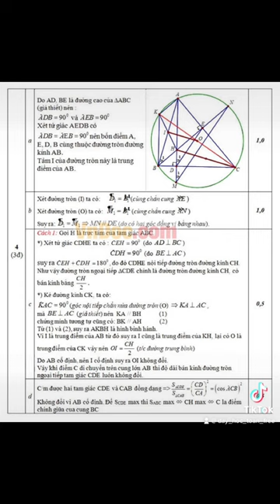Đề thi thử vào lớp 10 toán thpt chuyên Nguyễn Du Đắk Lắk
Tổng hợp đề thi thử toán vào lớp 10 63 tỉnh Việt Nam

Tổng hợp đề thi toán vào lớp 10 63 tỉnh Việt Nam